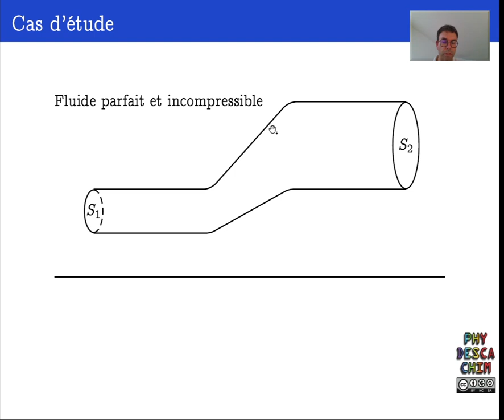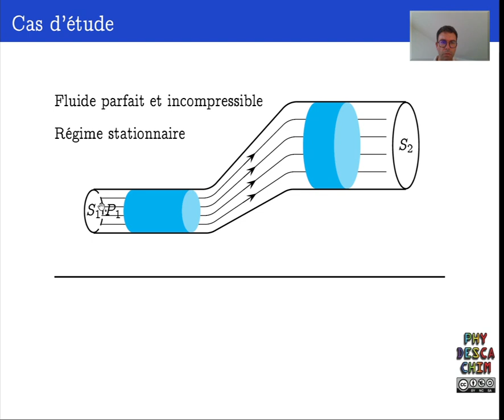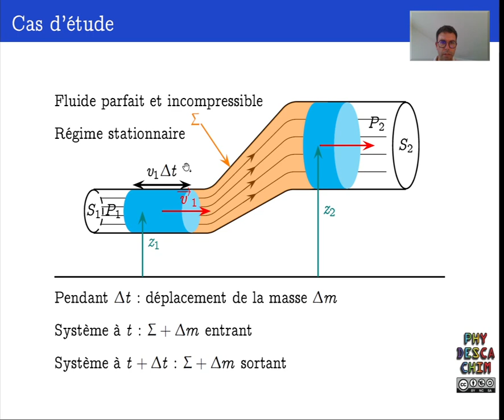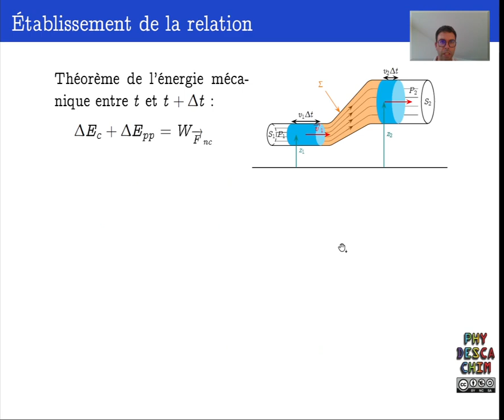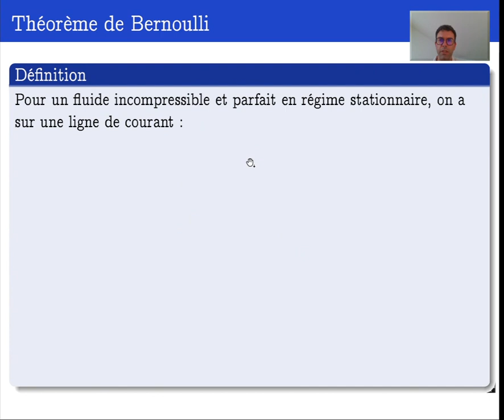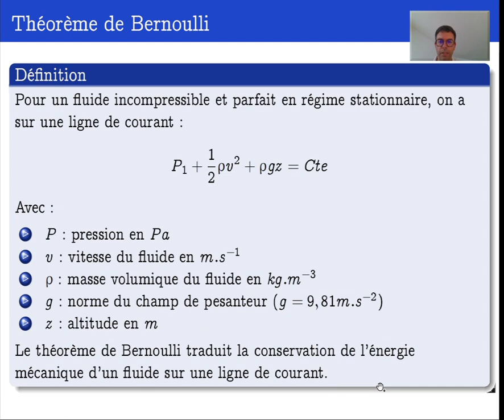Terminale - La mécanique des fluides - Le théorème de Bernoulli